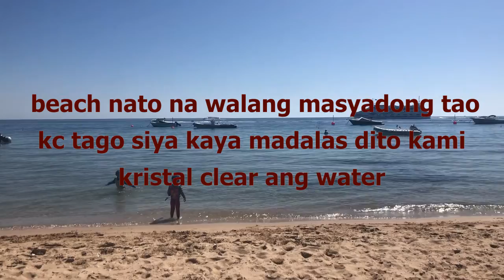Point King Beach Sorrento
super hot kaya always nasa dagat ni walang entrance fee basta my petrol lang hala Gora,ito ung nagustohan namin na beach kc walang masyadong tao,txaka dapat maaga ka para makakuha ka ng parking,very nice beach and very clear and tahimik.and daming boats dumadaan,nag enjoy ang family.